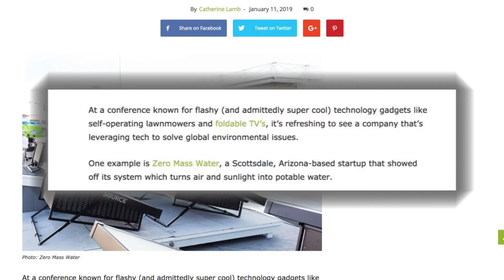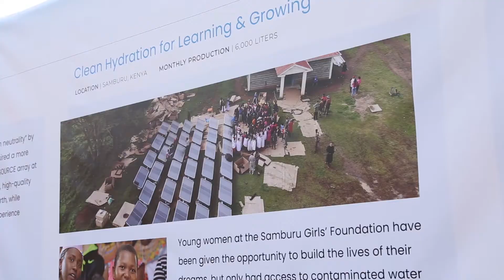SOURCE® Water at CES 2019 | Water Innovation and Resilience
SOURCE Hydropanels
Zero Mass Water returned to CES in 2019 with SOURCE, the world's first and only Hydropanel.

On mission to make drinking water an unlimited resource, ZMW provided a glimpse into the future of water innovation.

While at CES, attendees tasted water made from sunlight + air. On Thursday, guests heard a keynote from Dr.Karen Weaver, the Mayor of Flint Michigan, and Lupe Fiasco, a Grammy Award winning artist, on the need for technology like SOURCE amidst the water crisis.

Learn more about SOURCE for your home, school, or office